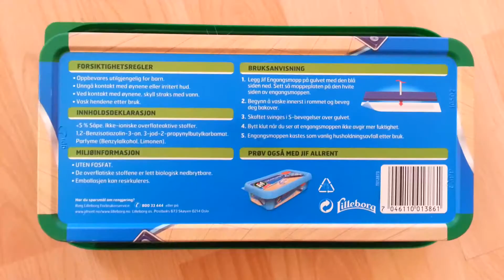Jif Engangsmopp (Disposable Mops)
Jif Engangsmopp Krystal & Jif Engangsmopp Vårfrisk

5% soap, non-ionic surfactants, 1,2-benzisothiazol-3-one. 3-Iodo-2-propynyl butylcarbamate. perfume (benzyl alcohol. limonene)

Lilleborg AS. pb. 673 Skøyen 0214 Oslo
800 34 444